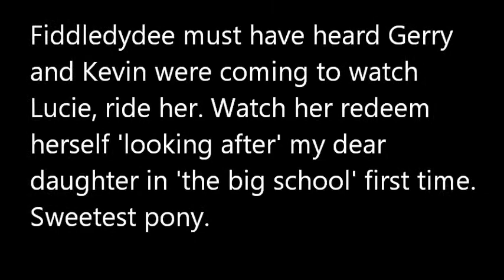lucie and fiddle nov17